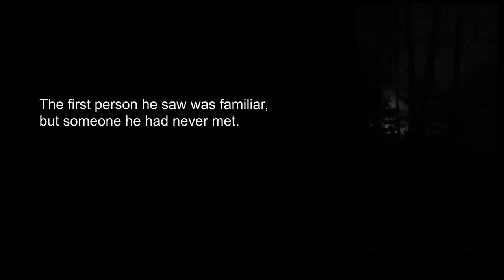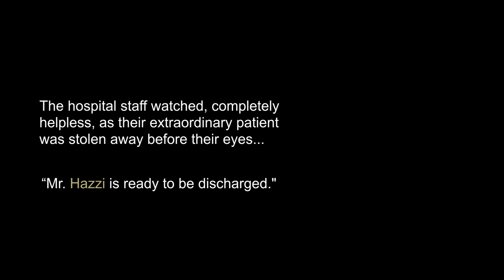Wolf Kier's AND: WK&015 SPIRITED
This is part of a music/text/video mosaic fragment story that develops & evolves over time. WK&015 SPIRITED

Guide text:
WK&015 SPIRITED

Torni Viktor Hazzi woke from the coma caused by his neurological catastrophe.
The first person he saw was familiar but belonged to a person he had never met. Dr Natasha Ostala leaned in close and looked into Hazzi's eyes..
with the cautious concern that comes with careful investigation of the unknown,
& a tempered joy at finally meeting this person who had changed her life.
Hazzi knew that beyond the Natasha's attentive gaze he'd find his angels, the Fernelius triplets & Anello Auger.
Within an hour of Hazzi's arrival at the hospital, a complete commandeering of the hospital had begun.
Even as Natasha calmly explained to him about his coma, Hazzi understood  that something cataclysmic had happened.
Hazzi's mind spun with a cycle of choices, coincidences and consequences that had delivered him to this moment. He had seen forever.
From deep within his mental chaos, Hazzi heard Natasha ask his his name..
Hazzi weakly lifted his hand and touched the doctor's cheek.
Hazzi said, in his best Russian, “Не будь стервой, Наташа” (Don't be bitch, Natasha!)
The tension in the room lifted immediately.
Hazzi shot a glance at Charlotte Fernelius, Hazzi's wish was clear.
The next words Hazzi heard were Natasha's “Mr. Hazzi is cleared to go home.”
The hospital staff watched, completely helpless, as their extraordinary patient was stolen away before their eyes...
On Hazzi's hospital bed sat an previously prepared envelope containing Signed release consent documents, 4 original medical powers of attorney, a binding court order,Dr Ostala's formal letter of resignation. & a generous check made out to the hospital.
Torni Viktor Hazzi's near lifeless body was on it's way home - slumped in a wheelchair, covered in a blanket, and flanked by 5 herald angels and a very happy dog.

I hope you join me as the fictional narrative grows in tangents to create an entire picture of the story, perhaps via discussion in the comments section. I'm hoping in the end to have at least 100 self contained mosaic video music text fragments for the AND story that may be experienced in any order in shuffle via the WolfKier's AND full playlist

Music is a clip from a demo of a instrumental composition "Check Please, Thanks!" by @WolfKier ,  part of suite of music composed for this project.

. I hope enjoy and find ways to build the pieces into something that speaks to you. Wishing all my friends and subscribers a very magical blessed day! Thanks for the love and support. Be all you can be. Be incredible. Every day.
Hugs. Wolf Kier